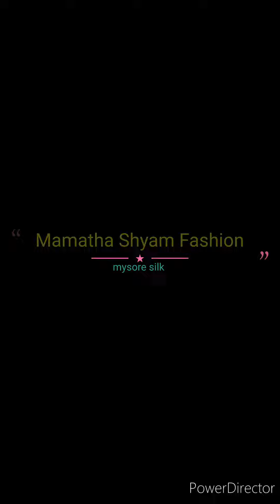pure mysore crepe silk sarees collections with price details//silk mark certified//new arrival